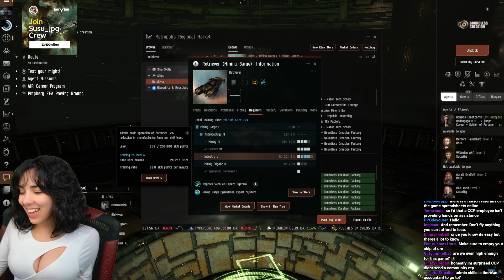Susu- 5 Days? Suck My...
Sucks not being able to get the good gear in a game. But you can't go letting noobs have all the good stuff.

and YouTube.com/c/susujpg for more relatable frustrations.